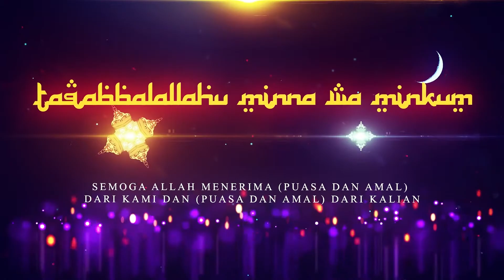Selamat Idul Fitri dari AHLI GIZI / PERSAGI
Video dari Ides Haeruman Taufik